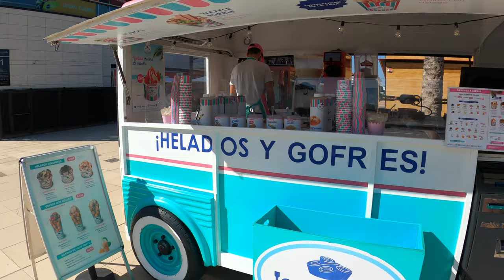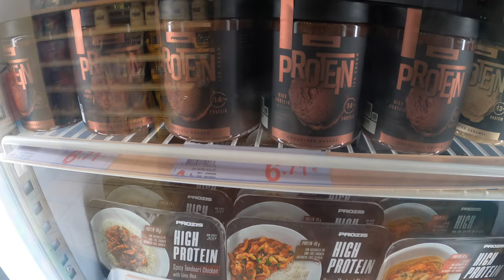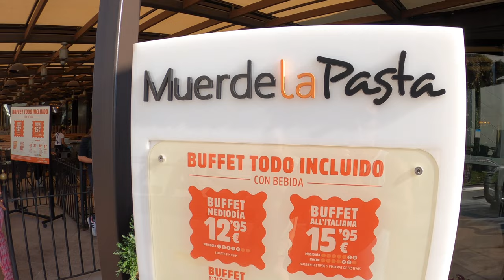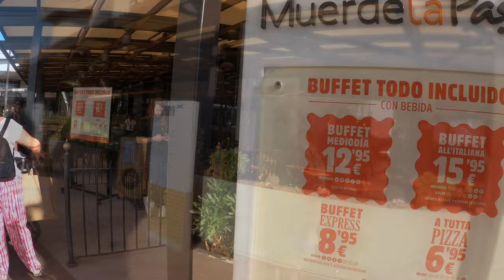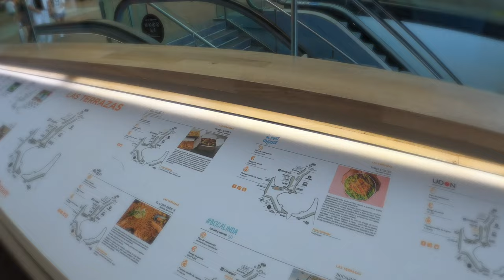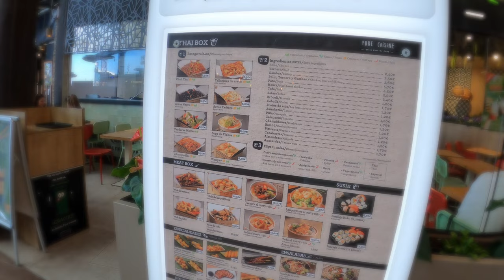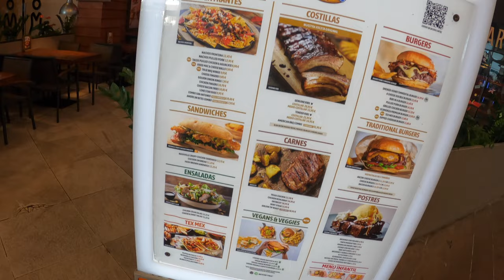🇪🇸 Bonaire Mall in Valencia, Spain 4K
Come walk through this Valencia mall. We’ll discuss sports supplements, American marketing, and compare Spanish Superstores like Alcampo to American Superstores like Wal*Mart.

A nice and easy video to help you relax and enjoy a part of the world you may not be familiar with.

Lazarus

A significant part of my existence involves exploring the world. If you’re like me, you may find inspiration in this biblical teaching:

Genesis 1:28 (NIV) - ‘God blessed them and said to them, ‘Be fruitful and increase in number; fill the earth and subdue it. Rule over the fish in the sea and the birds in the sky and over every living creature that moves on the ground.’

This verse is a part of the creation narrative and reflects the idea of human stewardship over the Earth. It implies the exploration and responsible care of the world that God has created.

So whats up? You ready to get out there and do what you were born to do? Hopefully you can be inspired in seeing what God is doing in my life so that you may seek Him fervently, but now!

Ven a caminar por este centro comercial de Valencia. Hablaremos sobre suplementos deportivos, marketing estadounidense y compararemos supermercados españoles como Alcampo con supermercados estadounidenses como Wal*Mart.

Un video agradable y relajante para que disfrutes de una parte del mundo con la que quizás no estés familiarizado.

Con mucho amor y respeto,
Tu hermano en Cristo,
Lázaro

Una parte significativa de mi existencia involucra explorar el mundo. Si eres como yo, es posible que encuentres inspiración en esta enseñanza bíblica:

Génesis 1:28 (NVI) - ’Dios los bendijo y les dijo: “Sean fructíferos y multiplíquense; llenen la tierra y sométanla. Dominen a los peces del mar y a las aves del cielo, y a todos los seres vivos que se mueven sobre la tierra”.

Este versículo forma parte de la narrativa de la creación y refleja la idea de la administración humana sobre la Tierra. Implica la exploración y el cuidado responsable del mundo que Dios ha creado.

¿Y qué pasa? ¿Estás listo para salir y hacer lo que viniste a hacer? Con suerte, puedas inspirarte al ver lo que Dios está haciendo en mi vida para que lo busques fervientemente, ¡pero ahora!